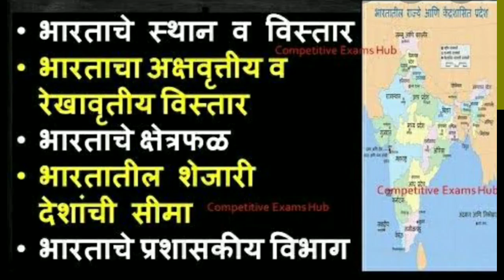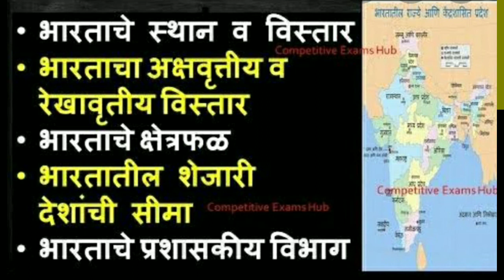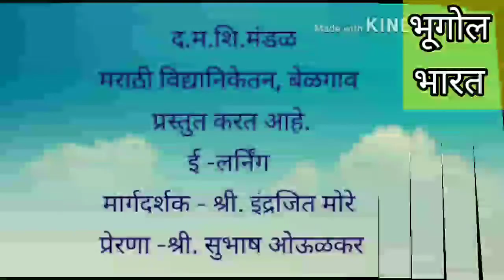Marathi vidyaniketan belgaum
भूगोल
भारताचे स्थान व विस्तार